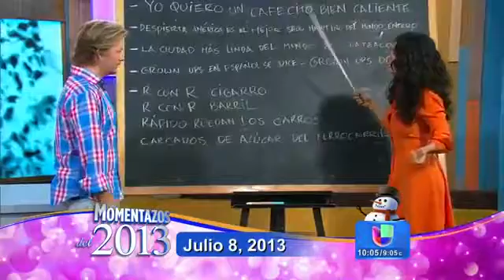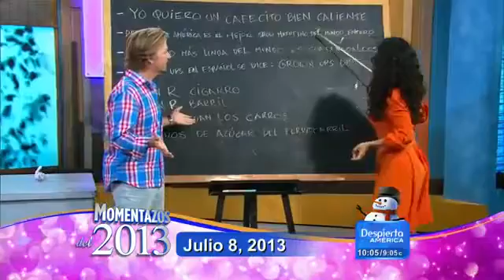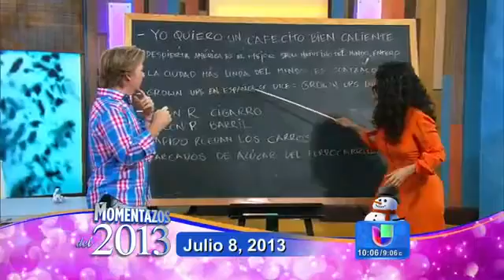Momentazo de Despierta América con Salma Hayek en 2013